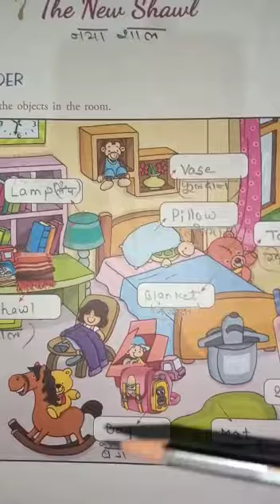English Class:- I 03/07/2020